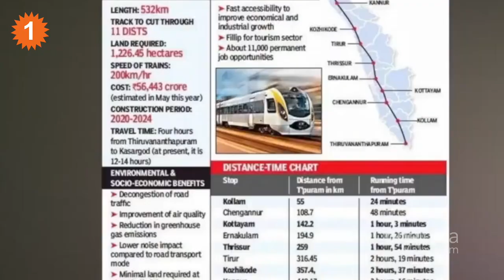K-Rail Protest | വീണ്ടും കേന്ദ്രാനുമതി തേടി കേരളം | *Kerala | OneIndia Malayalam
Kerala Government seeks Central approval for K-Rail |
ദക്ഷിണ റെയില്‍വേയുമായി ചേര്‍ന്നുള്ള സംയുക്ത സര്‍വ്വേയും ടെന്‍ഡര്‍ നടപടികളും പൂര്‍ത്തിയായി.